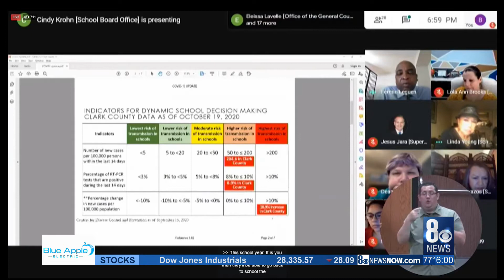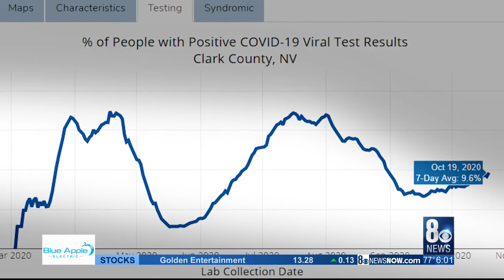SNHD to support future CCSD reopening plans due to student mental health impacts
Confusion over the coronavirus and classrooms looms as health officials take a different approach to reopening schools.